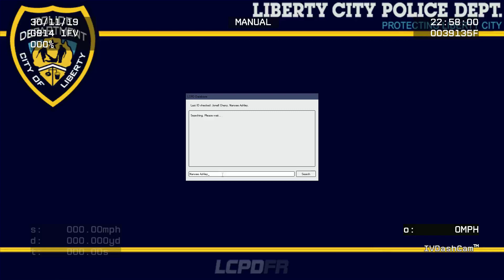GTA IV - LCPDFR 1 .1 Episode 221 - Crazy Ai Drivers - Non Commentary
the Description.

Rules:
1. Free speech is limited which means you are NOT allow to say words like "Noob, your dumb at this game, get a life, you don't know how to play and etc." Anyone caught using those words the moderators have full rights to put you in time out or ban you if they wish.
2. Do NOT ask to be a moderator!
3. Treat everyone with respect!
4. Keep negative comments to yourself

Roblox Username: DrPolecat324

Add Me On Discord - GamingWithMichael#0948

Gaming Computers I have?
Dell Inspiron gaming laptop
Version 1703
Processor AMD FX-9800P RADEON R7, 12 CUMPUTE CORES 4C+8G 2.70 GHz
16.0 GB (15.5 GB Usable)
64-bit operating system, x64-based processor

Alienware 17 R4 Specs:
GPU: GeForce GTX 1070
CPU: Intel(R) Core(TM) i7-6700HQ CPU @ 2.60GHz
Memory: 16 GB RAM (15.88 GB RAM usable)
Current resolution: 1920 x 1080, 60Hz
Operating system: Microsoft Windows 10 Home

Xbox Live - MrFederalLaw